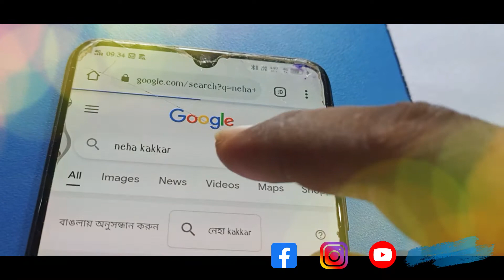𝙷𝚊𝚙𝚙𝚢 𝙱𝚒𝚛𝚝𝚑𝚍𝚊𝚢 𝚝𝚘 ǫᴜᴇᴇɴ ᴏғ sɪɴɢᴇʀ 𝙽𝚎𝚑𝚊 𝚔𝚊𝚔𝚔𝚊𝚛 || 𝙿𝚎𝚗𝚌𝚒𝚕 𝚂𝚔𝚎𝚝𝚌𝚑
❤  𝙷𝚊𝚙𝚙𝚢 𝙱𝚒𝚛𝚝𝚑𝚍𝚊𝚢 𝚝𝚘 𝙽𝚎𝚑𝚊 𝚔𝚊𝚔𝚔𝚊𝚛
 || 𝙿𝚎𝚗𝚌𝚒𝚕 𝚂𝚔𝚎𝚝𝚌𝚑   ||
 𝚜𝚔𝚎𝚝𝚌𝚑   𝚂𝚝𝚎𝚙   𝚋𝚢   𝚜𝚝𝚎𝚙 ❤

Using Materials .
1. Camlin Pen pencil
2. Camlin Charcoal Pencils
     (Hard, Soft, Normal)
3. Apsara GLASS MARKING
     ( Black & White)
4. Nataraj Dust Clean Eraser
5. Cotton Buds
6. Paper stamp
7. FABER-CASTELL (36 shades)

Time
2 days Hard work result 🎨🖌✏️🖍📝